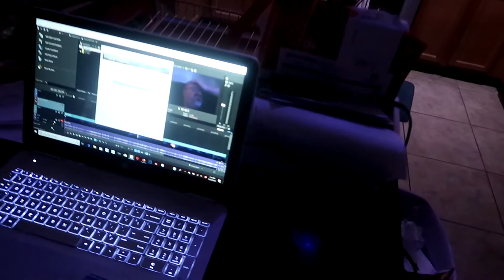I BEEN ON A ROOL ALL DAY